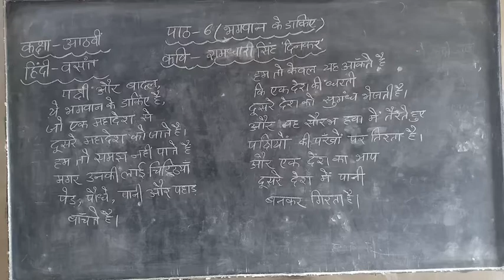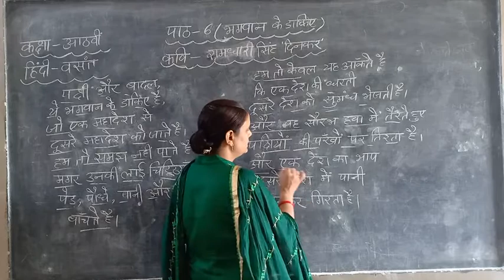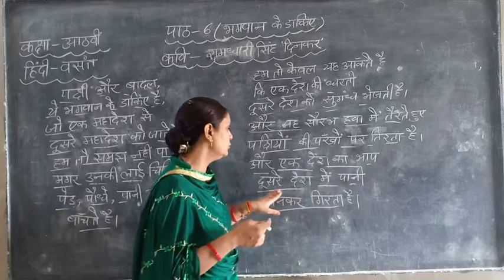कक्षा_आठवीं( हिंदी_वसंत_पाठ_6)(भगवान के डाकिए)( निशा यादव)